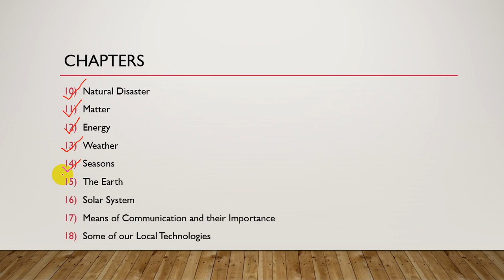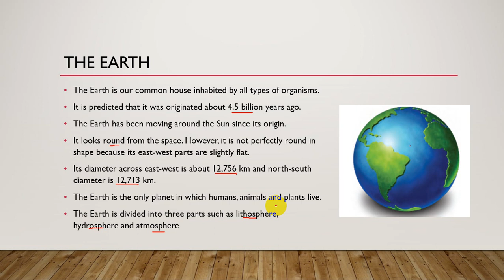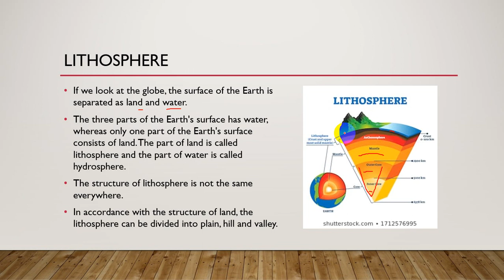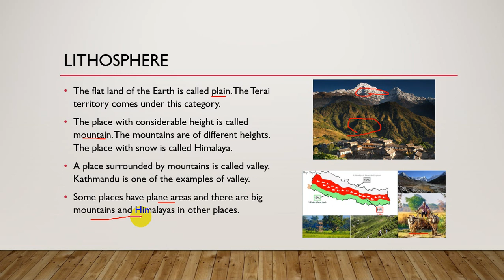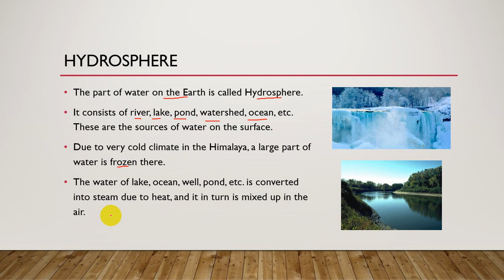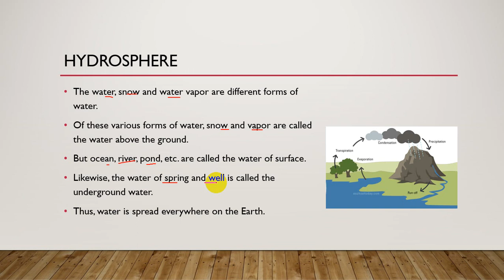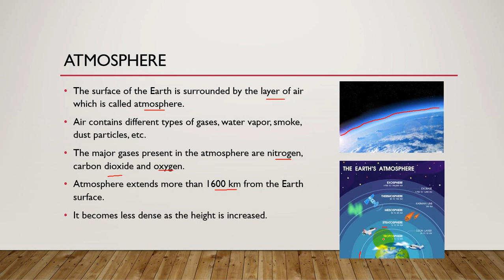Class 4 Science in Nepali Language | Grade 4 Science Chapter 15 The Earth by